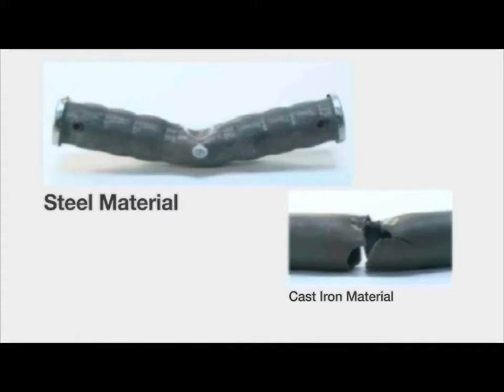High Toughness Ductile Rebar Mechanical Joint ideal for highway in US MN Minnesota.#